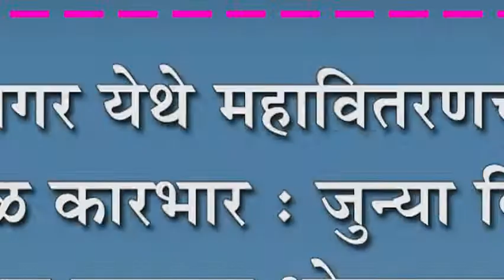आगर येथे महावितरणचा भोंगळ कारभार : जुन्या विद्युत तारा बनल्या धोकादायक